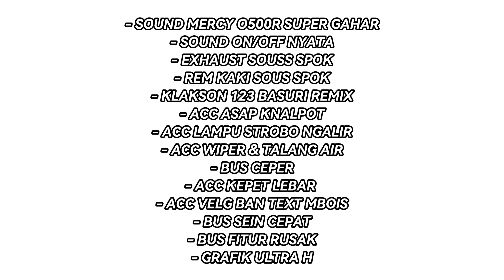UPDATE‼️OBB BUSSID V4.0.4 SOUND MERCY O500R 1836 SUPER SOUS JETDARAT,GRAFIK RASA ETS2 & SUPORT MABAR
🎤 Halo boskuhhh!!
Kali ini saya akan  share obb mod bussid V4.0.4 dengan sound mercy o500R 1836

Fitur Mod :
- NEW GARASI BENGKEL ETS2
- NEW SKIN DRIVER PO HARYANTO
- NEW SKIN TRAFFIC PREMIUM V2
- NEW SKIN TRUCK GAYOR & SEGITIGA
TRAFFIC SKIN all map
- BOCIL TERMINAL ADZAN
- BUS JBHD ROMBAKJETBUS OLD
- BUS SHD SRIKANDI ROMBAK ACC FULL MBOIS
- BUS SHD SADEWA ROMBAK JB2+ RACING STYLE
- BUS SHD TRONTON ROMBAK JB2+ RACING STYLE
- BUS XHD ROMBAK ACC FULL MBOIS
- BUS BIMASENA SDD ROMBAK ACC FULL MBOIS
- ACC ASAP KNALPOT
- ACC LAMPU STROBO NGALIR
- ACC WIPER & TALANG AIR
- BUS CEPER
- ACC KEPET LEBAR
- ACC VELG BAN TEXT MBOIS
- BUS SEIN CEPAT
- BUS FITUR RUSAK
- GRAFIK ULTRA HD4K RASA ETS2
- LANGIT BERAWAN CERAH
- MALAM HARI NYATA
- HUJAN NYATA
- SOUND MERCY O500R SUPER GAHAR
- SOUND ON/OFF NYATA
- EXHAUST SOUSS SPOK
- REM KAKI SOUS SPOK
- KLAKSON 123 BASURI REMIX
- SUPPORT KODENAME
- SUPPORT ALL MOD
- SUPPORT MABAR
- SUPPORT ALL HP
- NO PASSWORD

🙏 Terimakasih kepada
      - Allah SWT
      -ke dua orang tua
      - semua author.